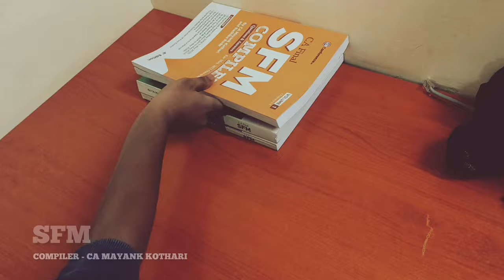SFM Compiler 4th Edition - May & Nov 23 Exams by CA Mayank Kothari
Coverage -
• 33 Past Exam Papers (May 2008 to May 2022)
• 28 Revision Test Papers (Nov 2011 to May 2022)
• 38 Mock Test Papers (Feb 2014 to May 2022)
• 2022 ICAI Study Material
• Relevant Questions from Old Practice Manual
• 637 Practical Questions 309 Theory Questions
• Chapterwise Marks Distribution of Past Exams